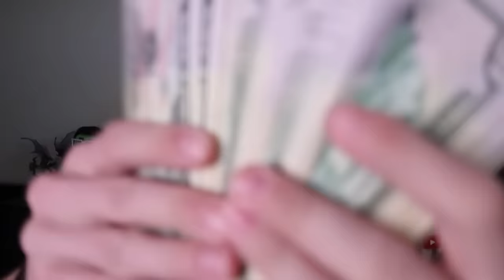ЧЕЛОВЕК КАМУФЛЯЖНЫЙ БЛОК!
Эдисон, Жека и Игорь! Эти три ютубера спрятались в невидимый блок в майнкрафт! Снайпер битва набирает обороты...